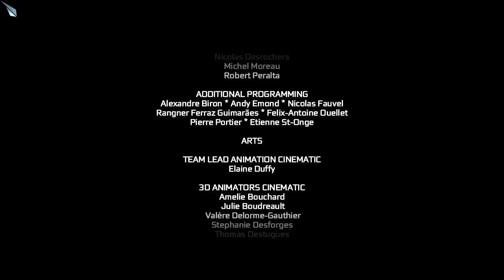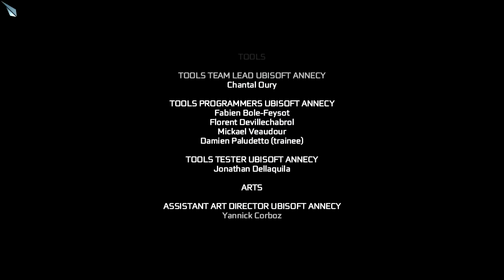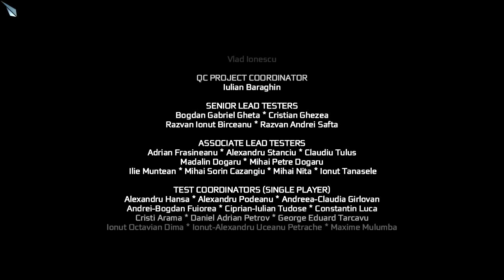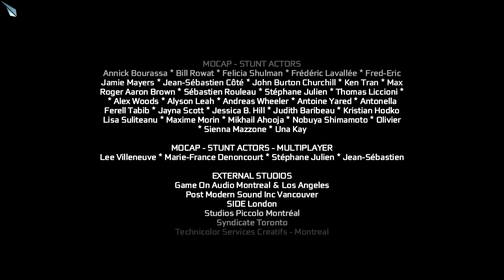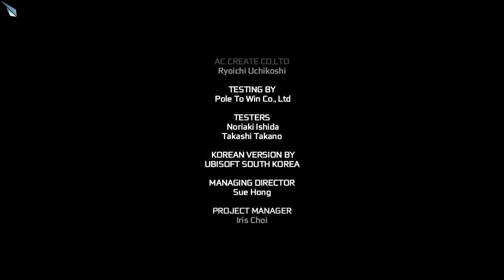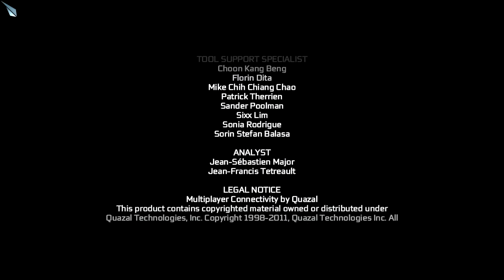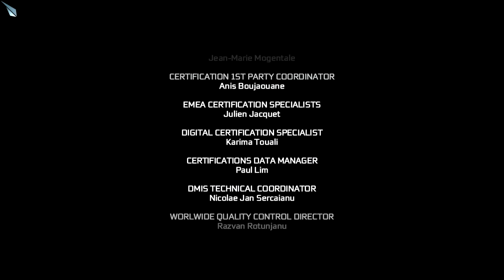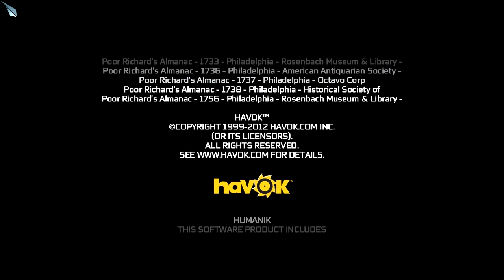Assassin's Creed III - FINALE (ITA HD) #15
Assassin's Creed III FINALE
Parte 2
20:58 per saltare i Crediti